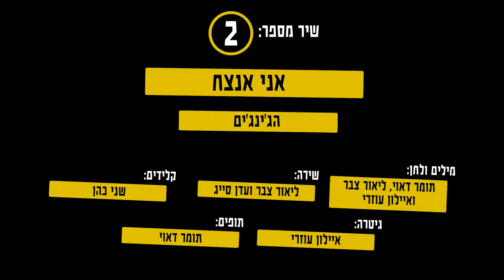אני אנצח- הג'ינג'ים (מקורוק ירושלים 2106)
"אני אנצח"- הג'ינג'ים
משתתפים: תומר דאוי: תופים
איילון עוזרי: גיטרה, ליאור צבר: שירה,
עדן סייג: קולות, ליאל אלקיים: בס, שני כהן: פסנתר
מילים: תומר דאוי וליאור צבר
לחן: תומר דאוי ואיילון עוזרי

הופק במסגרת פרויקט 'מקורוק' של בית מדרש 'אלול', בית אביחי ומקורוק ישראל
ריכוז והנחיית בית המדרש: אודיה גולדשמידט
ניהול מוסיקלי והדרכה: דנה ברגר
עיבודים והדרכה: יונה קפלן
הפקה מוסיקלית, טכנאי הקלטה, מיקס ומאסטרינג - אוריאל יחזקאל
תודות - עטרה בן אבו, ליסה שפר, דר דשן ומועצת הנוער העירונית
אולפני Understage המרכז למנהיגות צעירה- ויצ"ו הברר
צולם בחצר בית אביחי במסגרת 'מופע הסיום מקורוק ירושלים 2015'

בימוי והפקה: קובי שרביט
צילום: קובי שרביט, יואב זוהר, איגור פרברוב
עריכה: דניאלה רדין
סאונד: נתנאל טוביאס

על השיר: השיר נכתב בעקבות סיפור של דוד וגולית. דוד, הצעיר מבין אחיו, נראה בהתחלה בעיני סביבתו כקטן, חלש ולא מבטיח. סיפור הגבורה של דוד מלהיב ומלמד שגם מי שנדמה כקטן וחלש יכול להתגלות כגיבור, להפתיע ולנצח.

"שמונה אחים ואני קטן חלש ומסכן
כל היום רועה צאן ובקלע מתאמן
היום אחי למלחמה יצאו נגד הפלשתים
מול גולית את חרבנו אנו מושיטים
הם ידעו שאין סיכוי נגד האויבים
כי סופם יהיה ארור ומר בין המתים

באבן ובקלע אני אנצח
אולי אני קטן אבל יש בי כוח
אותך להרוג לכרות את ראשך
בתור אות נצחון ביני ובינך

שמונה אחים ואני קטן כבר לא חלש ולא מסכן
כי במלחמה נצחתי בשביל העם
שאת עצמו את סיכן
משאול זכיתי במיכל בתור אישה
ולצבאו ביקש ממני להצטרף בבקשה
אם כבר נצחתי בלי להתבלבל
אז להנהיג תהיה לי אפשרות את עם ישראל